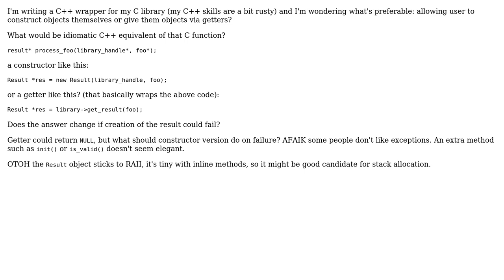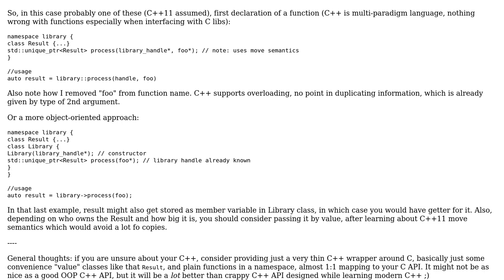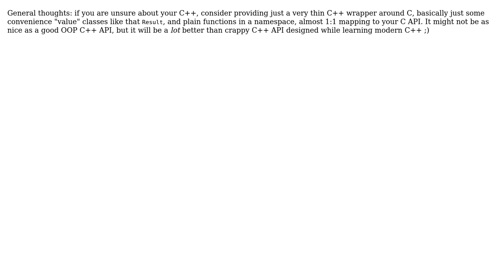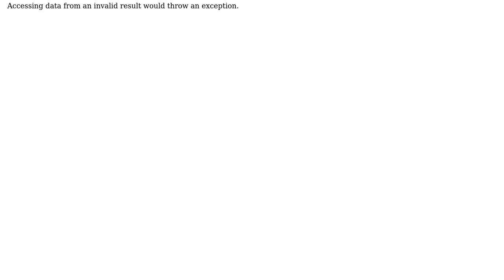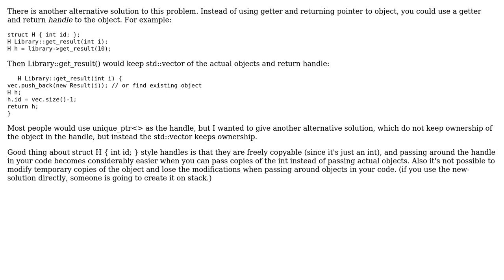Software Engineering: C++ library API: new or getters? (4 Solutions!!)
Software Engineering: C++ library API: new or getters?

With thanks & praise to God, and with thanks to the many people who have made this project possible! | Content (except music & images) licensed under CC BY-SA | Music | Images & others | With thanks to user tp1 user Pete Kirkham user Kornel user hyde and the Stack Exchange Network Trademarks are property of their respective owners. You are responsible for your own actions.